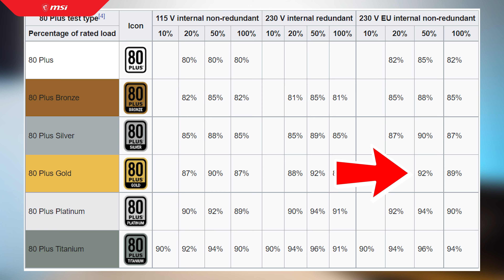Jaki zasilacz wybrać do Gamingowego PC?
Poznaj zasialcze MSI!